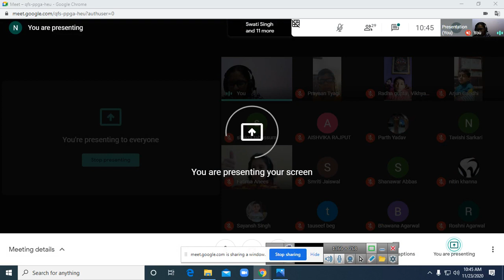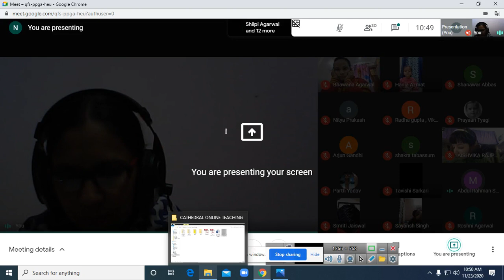MATHS (23-11- 2020)